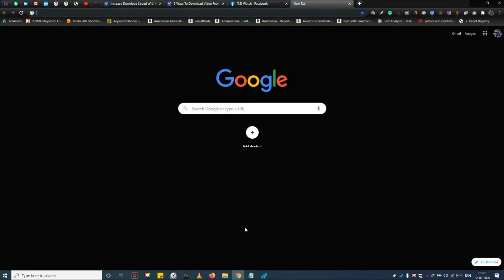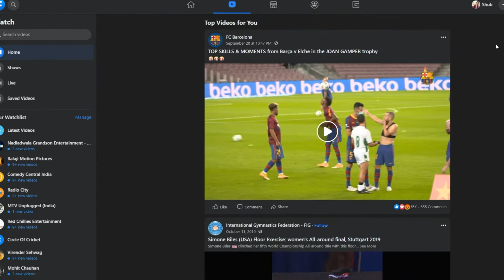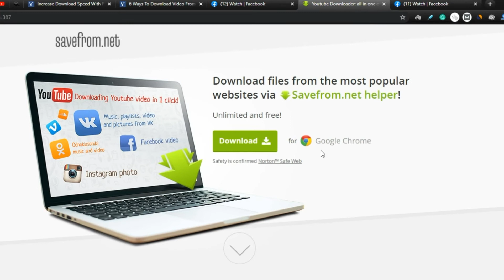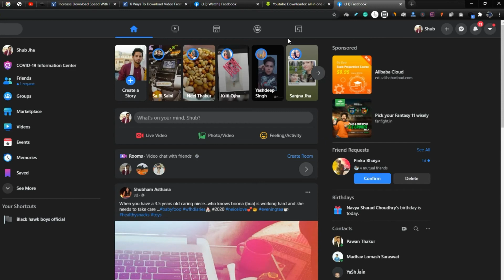How to download video from facebook to your PC and Mobile | Windows 10 | Android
We also want to show you 5 more methods to download a video from Facebook on our

To learn how to download facebook private videos, click the above link.

00:33 Step 1: Open a browser either from your desktop or mobile phone
00:38 Step 2: Type this URL on address Bar: Savefrom.net, and hit enter
00:52 Step 3: Now login to your Facebook account, and copy the link of the video you wish to download
01:27 Step 4: Paste the copied link into the savefrom.net textbox, and hit the download button
01:53 Step 5: Now it's time for the 2nd method, Remember, this method I am going to show only works for PC users. Download the savefrom.net application. I have already downloaded it, so let's jump to the next step.
02:06 Step 6: Install the savefrom.net app on your PC.
02:34 Step 7: Download the Meddle Monkey extension on your chrome browser.
03:01 Step 8: Go back to savefrom.net page and install the javascript code, and integrate it with the extension you just installed.
03:19 Step 9: Now navigate to the Facebook Video Page, you wish to download.
You will notice, the small green download button of savefrom.net have appeared.
03:37 Step 10: Press the download button, and download the video in the desired quality and format.